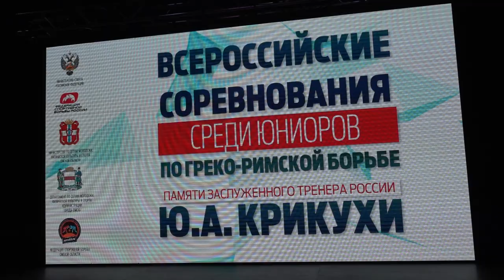Всероссийские соревнования по греко-римской борьбе памяти заслуженного тренера России Юрия Крикухи